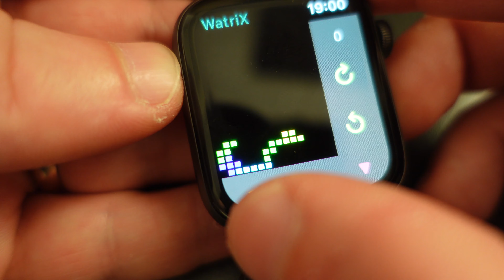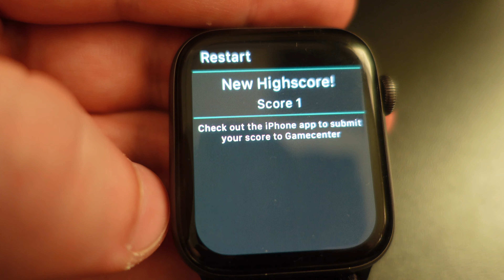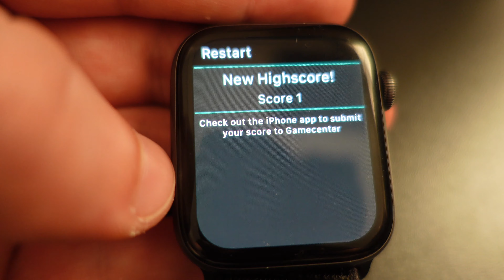Apple watch Tetris puzzle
Apple watch games - Tetris, puzzle 🧩